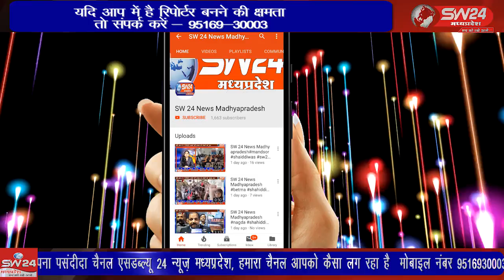SW 24 News Madhyapradesh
संविलियन और 60 साल की जॉब सिक्योरिटी दिए जाने जैसी मांग को लेकर मध्यप्रदेश पश्चिम क्षेत्र विद्युत वितरण कम्पनी में कार्यरत आउटसोर्स कर्मचारी बुधवार से अनिश्चितकालीन हड़ताल पर चले गए है।